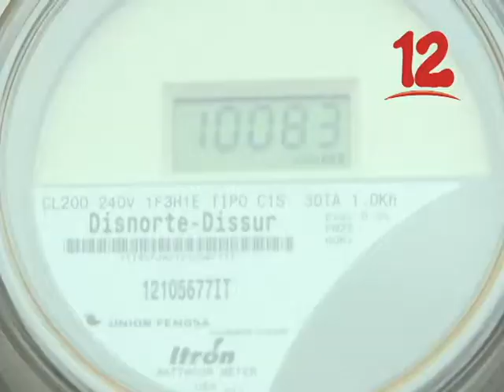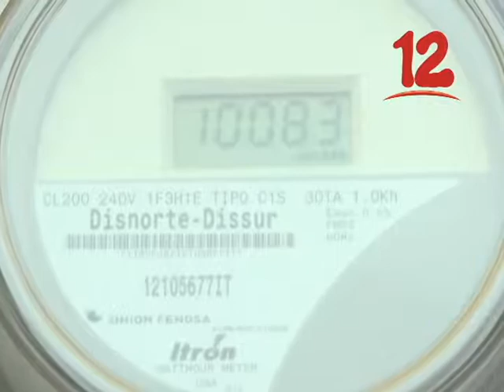“REFORMA A LEY 554 ES INJUSTA”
Economista afirma que reforma a la ley de estabilidad energética. Ley no.554 es injusta.